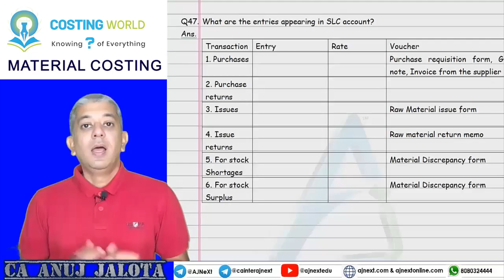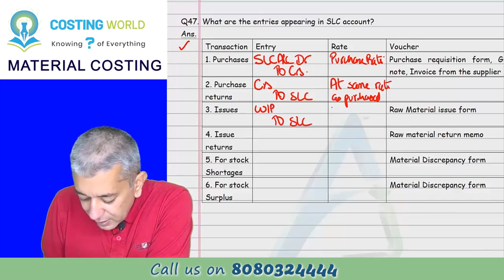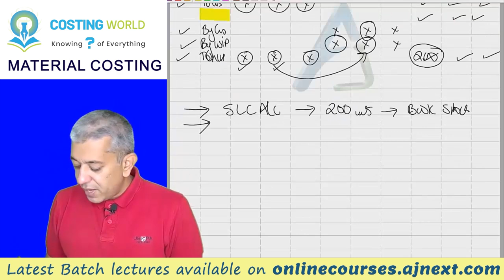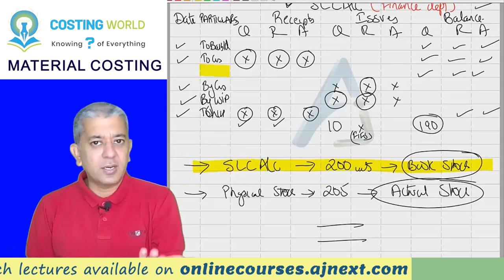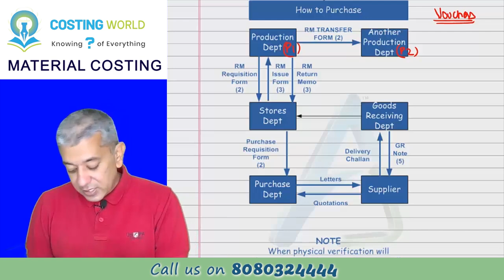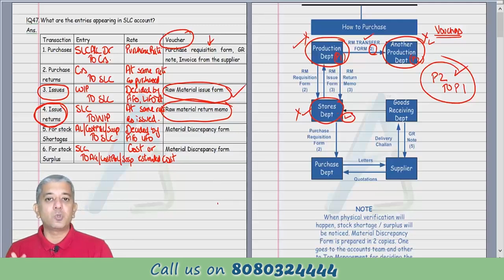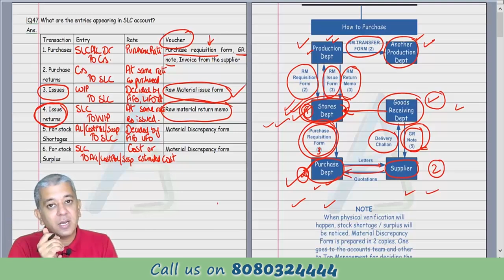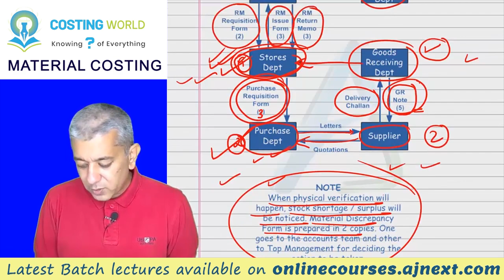CA INTER|| Costing (CMA) ||Material Costing|| Lecture 11|| Q47,Q48 Internal Control system & entries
This lecture is going to be quite small. We will study all the internal control aspect of material costing. How are purchases made, how are issues done, what are the system of vouchers for recording the entries and moreover how are stock shortages and stock surplus computed. Further we will also lean what are the system of BIN CARDS and physical verification.

Timelines:
Accounting entries for SLC account        00:00:19
Q48 (only reading)        00:50:42
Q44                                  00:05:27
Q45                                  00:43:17